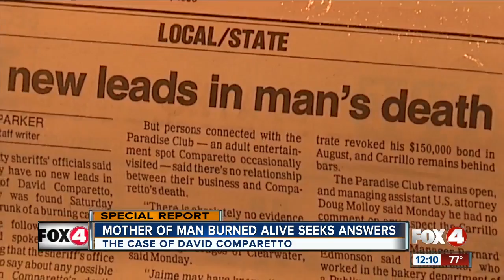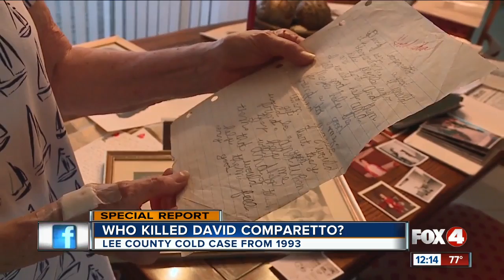Southwest Florida mom seeks answers 25 years after her son was burned alive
In October of 1993, David Comparetto left his part-time job at a Fort Myers Publix and was never heard from again.